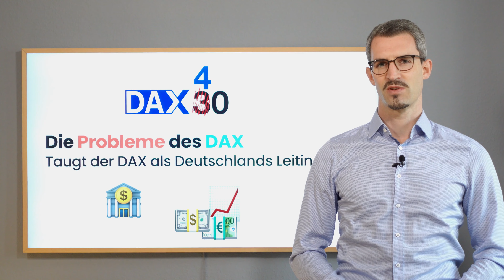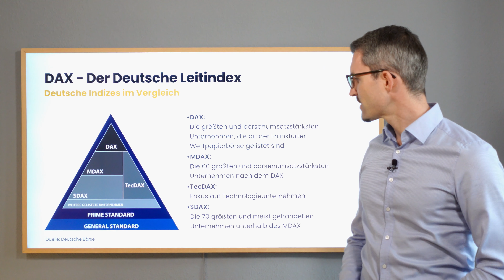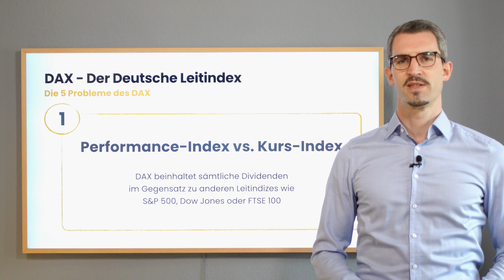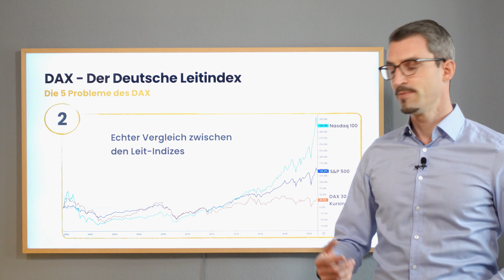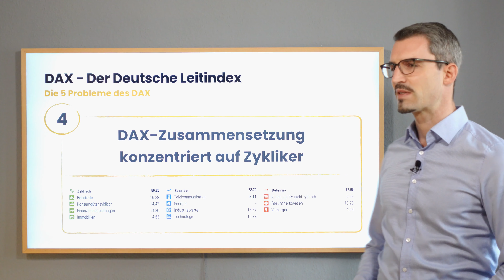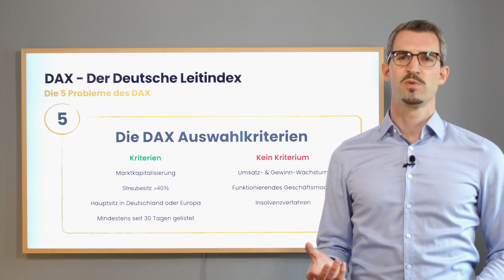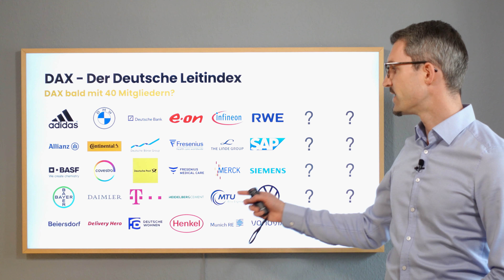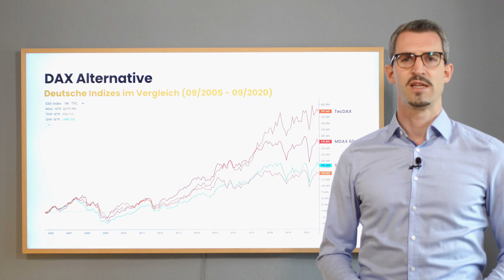Der PROBLEMFALL DAX: Taugt er wirklich noch als LEITINDEX?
Ist der MDAX besser geeignet als Deutschlands LEITINDEX als der DAX?
Welche Probleme hat der DAX in seiner grundsätzlichen Konstruktion?
Und auf welche Indizes solltest Du schauen, wenn schon nicht auf den DAX?

• Die 5 Probleme des DAX
• MDAX vs. DAX
• Performance-Index vs. Kurs-Index
• Internationale Indizes im Vergleich
• Deutsche Indizes im Vergleich

// Empfehlungen*: //
📚 Bücher für Einsteiger

//Inhaltsverzeichnis://
00:00 Einleitung
01:12 Wie unterscheiden sich die Deutschen Aktien-Indizes? (DAX, MDAX, SDAX & TecDAX)
02:28 Welche Kriterien entscheiden über eine Aufnahme in den DAX?
03:50 DAX-Problem 1: Was ist der Unterschied zwischen einem Performance- und einem Kurs-Index?
04:56 DAX-Problem 2: Wie schlägt sich der DAX im Vergleich zu anderen Indizes?
05:48 DAX-Problem 3: Sind 30 Unternehmen in einem Index genug?
06:40 DAX-Problem 4: Wie sind die Branchen im DAX gewichtet?
07:34 DAX-Problem 5: Welche Kriterien spielen bei einer Aufnahme in den DAX eine Rolle?
09:36 Besteht der DAX bald aus 40 Unternehmen?
10:20 Welche deutsche Alternative zum DAX macht Sinn?
11:24 Vielen Dank für’s Zusehen!

Hierbei erhalte ich pro Verkauf der durch diesen Link erzeugt wurde eine kleine prozentuale Rückvergütung. Ich nehme ausschließlich Dienstleistungen und Produkte auf, die ich selbst nutze und empfehlen kann.